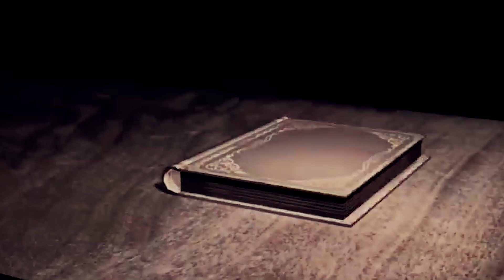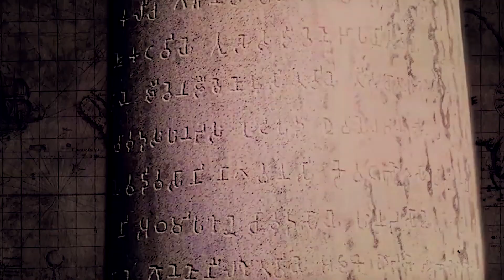321 ईसा पूर्व चन्द्रगुप्त मौर्य - भाग 2 | 321 BC , Chandragupta Maurya Part- 2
Thanks & Love
Mysterious Past